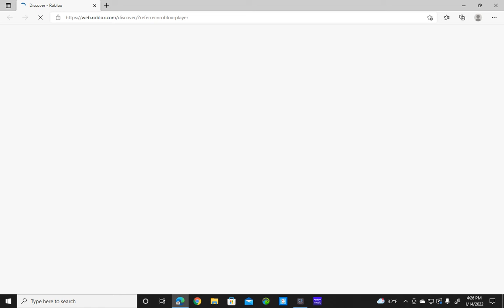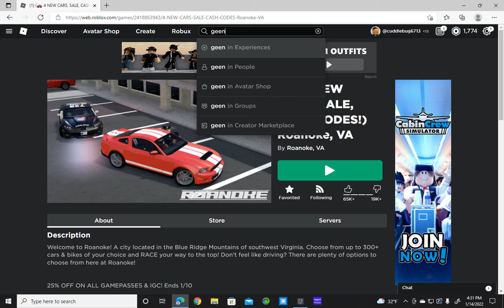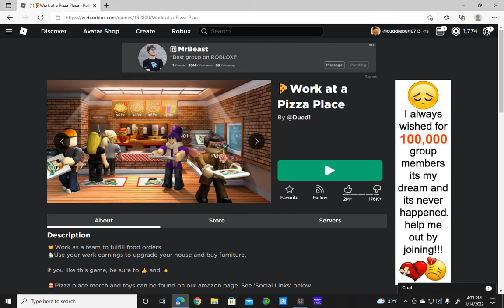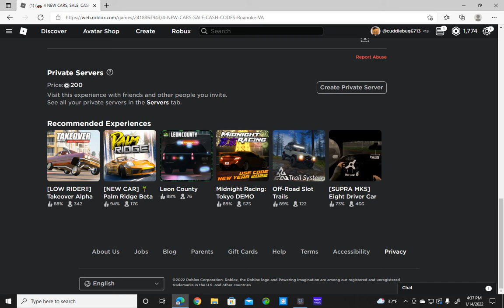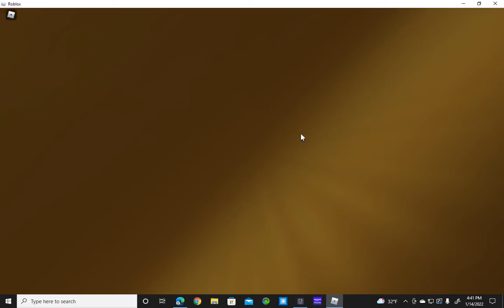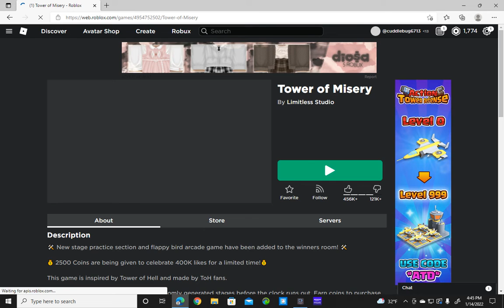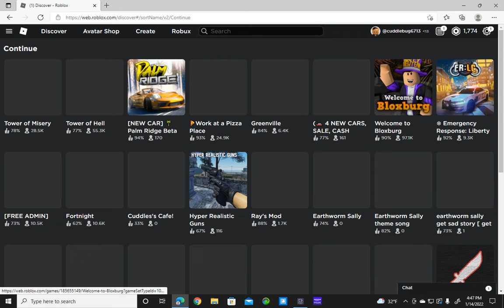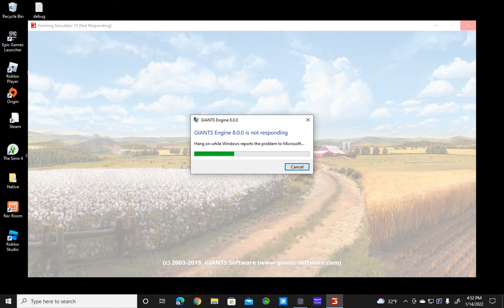doing stupid things :)